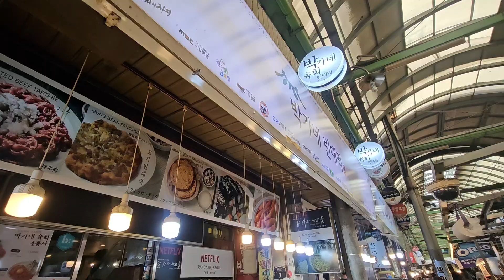추억의 마지막 코스 광장시장 ^^